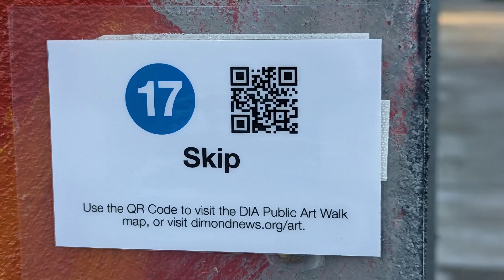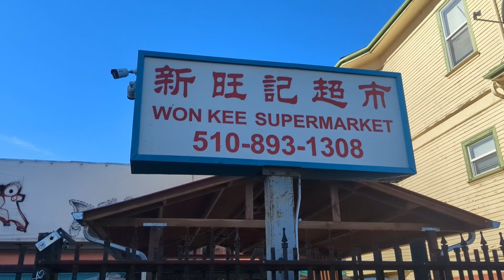Oakland Chinatown 奧克蘭 唐人街 (4 days trip to San Francisco Bay Area 01) 2023/03/01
Public transportation is a great way to get around the San Francisco Bay Area. The Clipper card is a reusable card that can be used to pay for public transportation in the Bay Area, including BART, Muni, Caltrain, ferry and more. It’s a great way to save money if you plan on using public transportation frequently. There are no Clipper card machines at the San Francisco airport BART station, only paper ticket machines. You can purchase a Clipper card at most Bay Area transit agencies, including BART, Muni, and Caltrain stations, as well as online. The clipper card cost $3, but it was cheaper than using cash. The more you use the more you save.
公共交通是遊覽舊金山灣區的絕佳方式。 Clipper 卡是一張可重複使用的卡，可用於支付灣區的公共交通費用，包括 BART、Muni、Caltrain、輪渡等。 如果您計劃經常使用公共交通工具，這是省錢的好方法。 舊金山機場BART站沒有Clipper刷卡機，只有紙質售票機。 您可以在大多數灣區交通機構（包括 BART、Muni 和 Caltrain 車站）以及在線購買 Clipper 卡。 Clipper 卡的價格為 3 美元，但比使用現金便宜。 使用的越多，節省的越多。